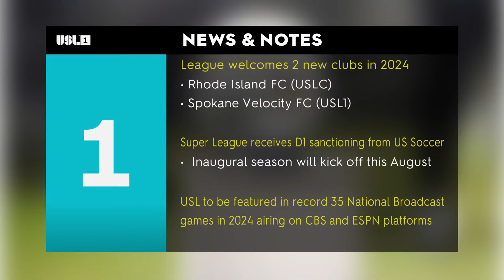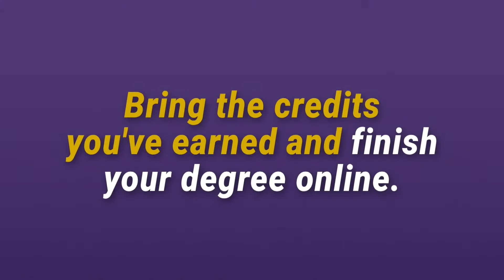Lexington SC vs Northern Colorado Hailstorm FC: March 9, 2024